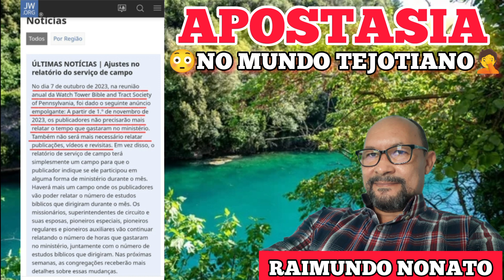💢APOSTASIA💢 😳No Mundo das Testemunhas de Jeová🤦 - Raimundo Nonato😎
Nosso amigo, Raimundo, nos trás uma "💡nova luz💡" sobre a nova mudança de entrega de relatórios no mundo tejotiano.

Adquira nosso E-book sobre a DESASSOCIAÇÃO.
VALOR EXCLUSIVO de lançamento R$ 3,99 Reais!
NÃO CUSTA NEM 5 REAIS!

Caso deseje fazer uma doação para o canal, faça através da chave PIX (E-mail)